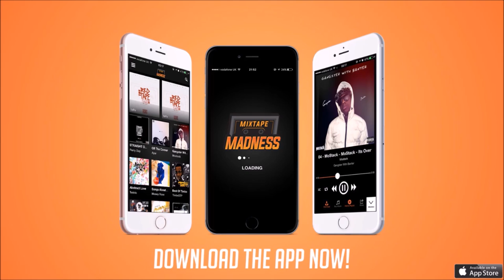Lilman Lentz - Dat Coca (Controlla Remix)